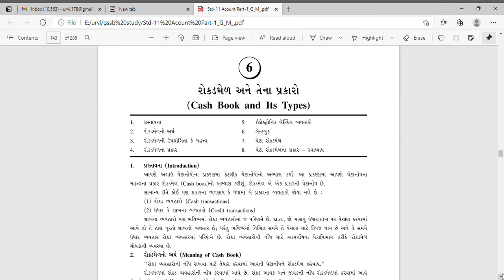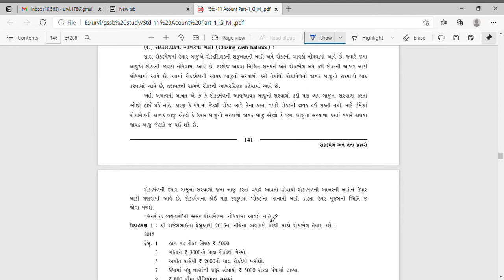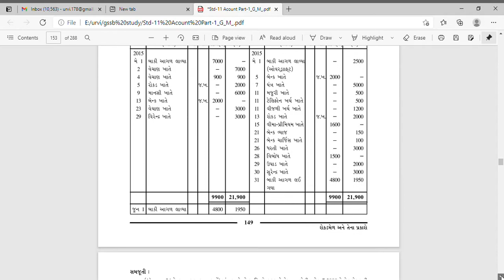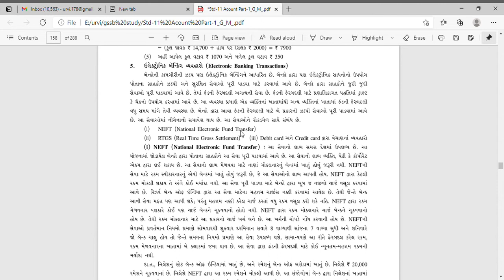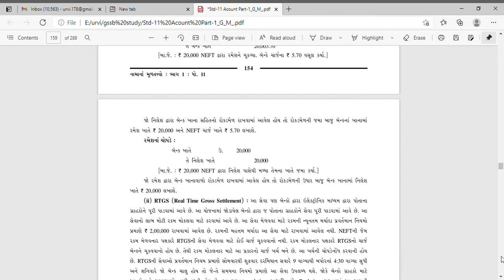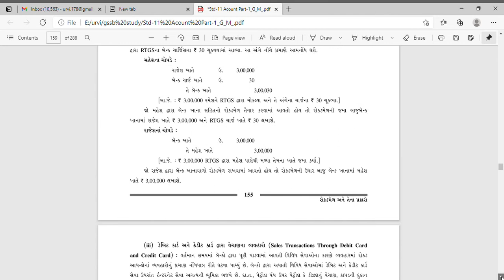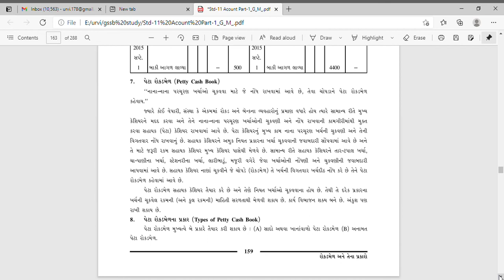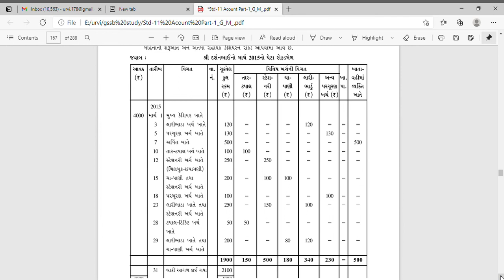Gsssb exam fast track rev sub auditor accountant part 3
this video is about cash book and its types. useful for gsssb sub auditor accountant exam